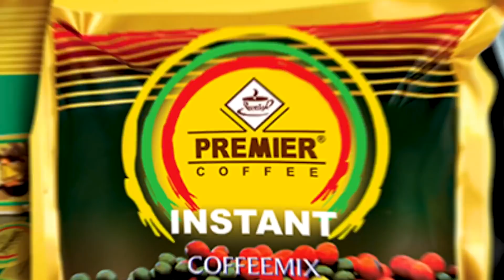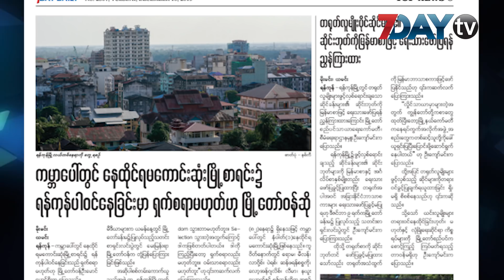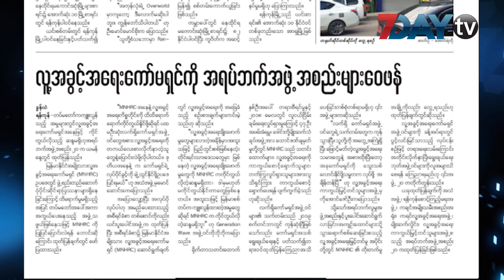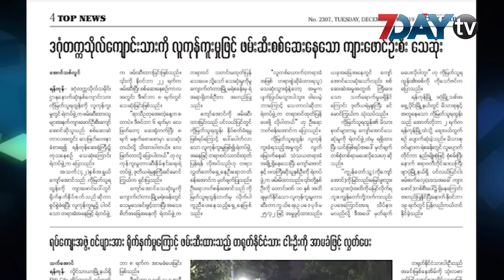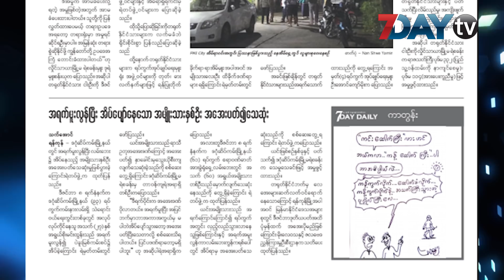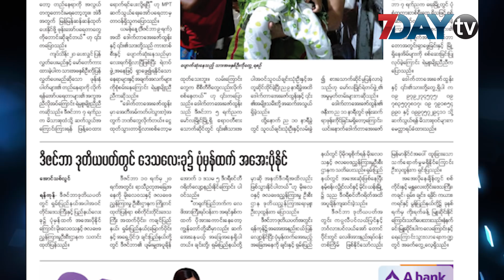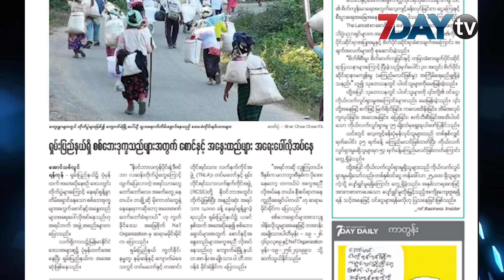မနက်ခင်း သတင်းစာ - Morning News on Myanmar